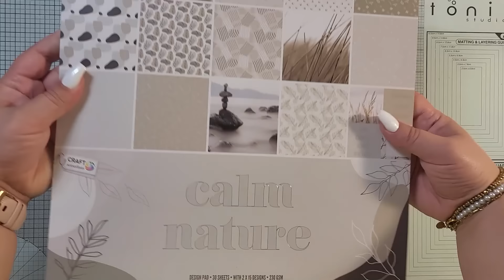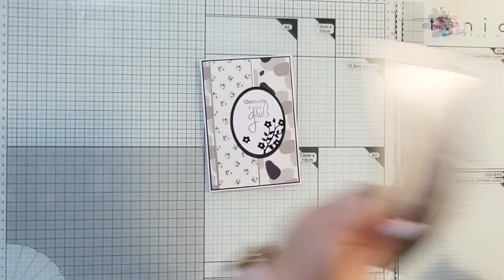10 Karten 1 Block von Action | Calm Nature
Ich wünsche Dir ganz viel Spaß beim Zuschauen und lass mir gerne Feedback da 💌

Meine kleine Stempelhilfe :*